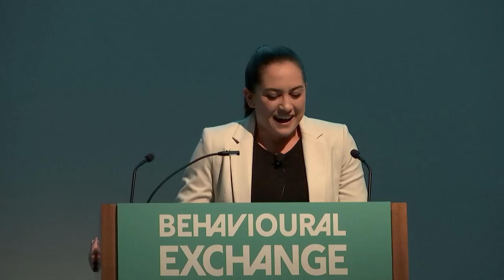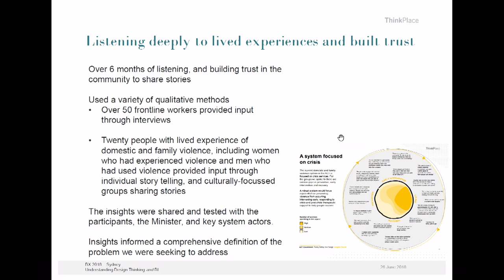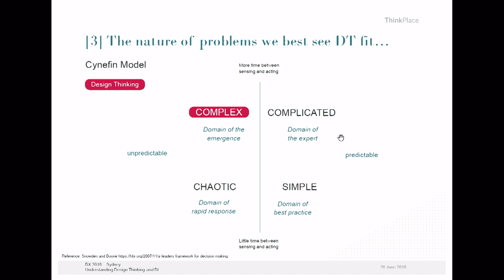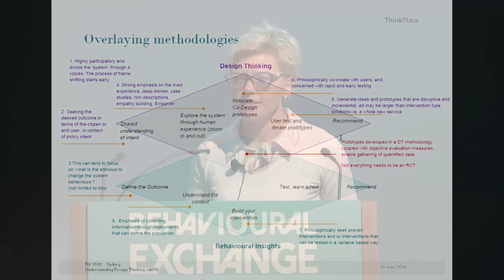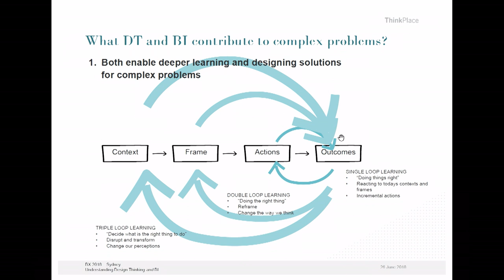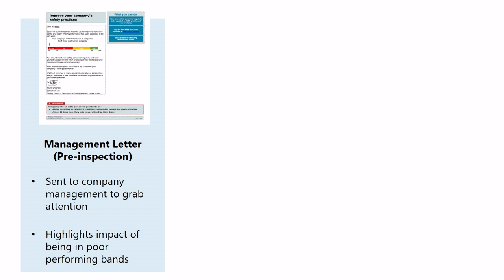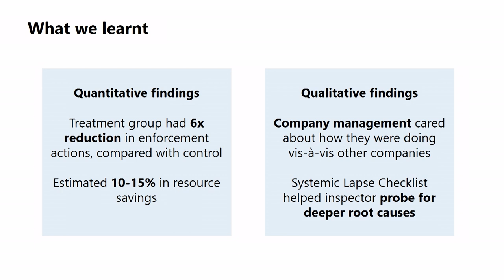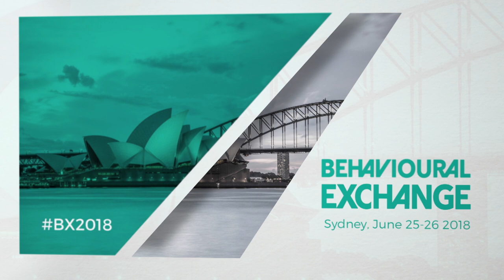BX2018 Journey 2: Behavioural Insights and Design Thinking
BX2018 Conference

Speakers:
Hong Yuen Poon
Janna McCann
Mukul Agrawal
Nina Terrey